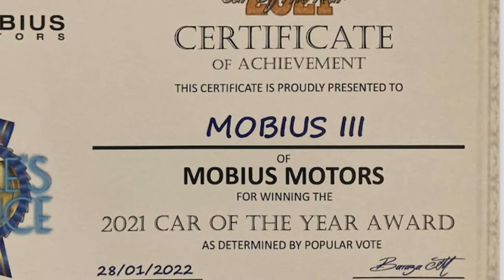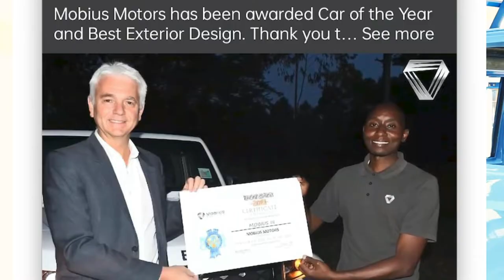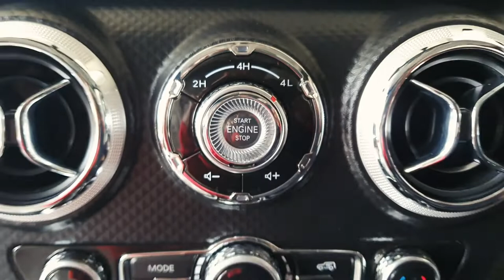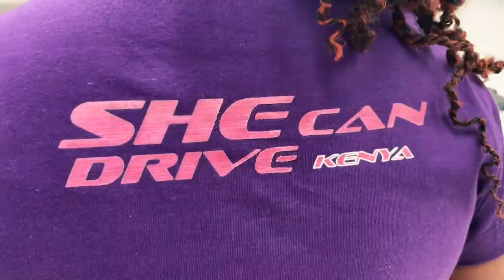How Mobius Motors is Empowering Lady Engineers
Today, we take a look into Eng. Caroline Soi's journey at Mobius Motors. She delves into more women in the automotive industry to be keen on looking out for company's such as Mobius that continue to tailor to the needs of woman, especially in the STEM.

In Episode 03, we look into some of the activities that Eng. Caroline is up to at Mobius Motors, Kenya.

Some key terms to look out for: Homologation
Homologation Definition - "The granting of approval by an official authority."

Did you know that your Mobius VIN (Vehicle Identification Number) is assigned by our lovely Lady Eng. Caroline Soi? How about that as a 'stamp' of approval for our abilities as women in such an important industry! 💪🏾💜

Don't forget to turn on your Post Notifications. Join the SCDK Family. See you all soon!

A Big Thanks to:
Mobius Motors, Eng. Caroline Soi
SCDK TV Host: Michelle N.